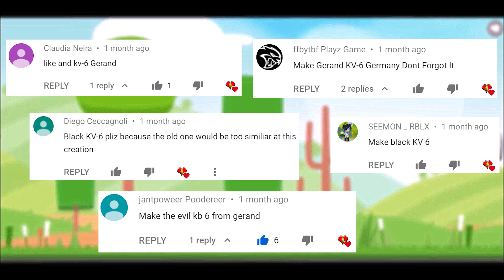Super Tank Rumble Creations - Evil KV-6!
[Game Features]